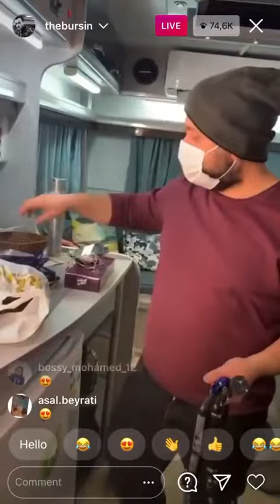Hande Erçel & Kerem Bursin live [ENG SUBS]